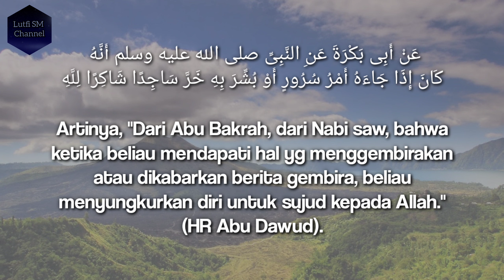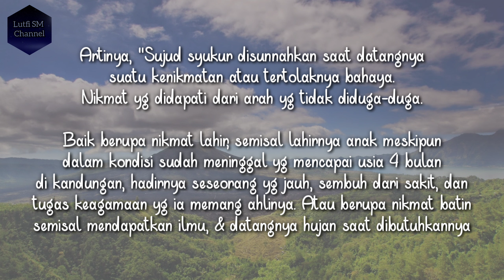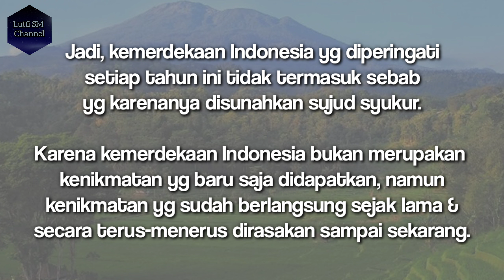Inilah Hukum Sujud Syukur Saat Peringatan Kemerdekaan | Tanya Islam | Kajian Islam Terpopuler